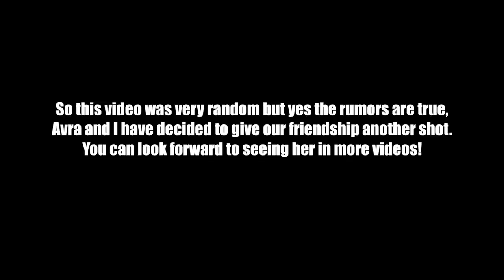Reuniting with my EX Best Friend? An Explanation.. & Tea Time!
Sunday, Wednesday, Saturday !!

Musically/ TikTok: @lexiegodbout